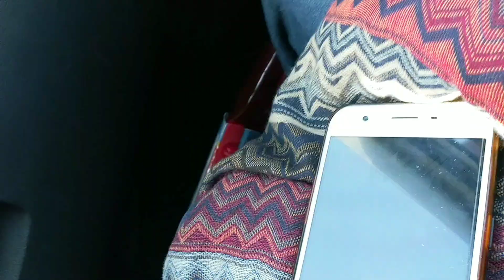Road Trip(Corvallis- Lebanon Hwy w10 Tangent, OR)